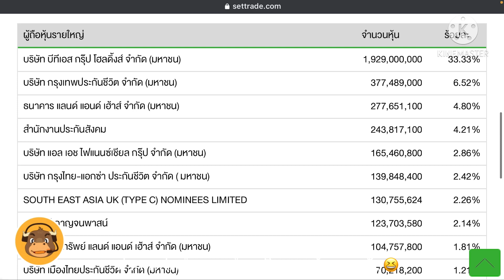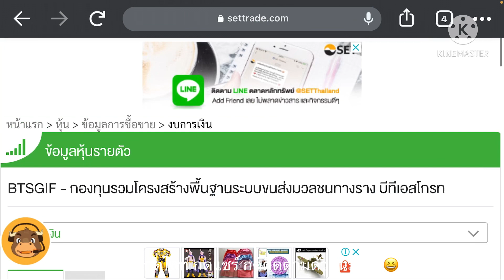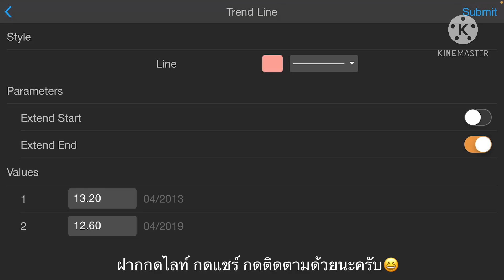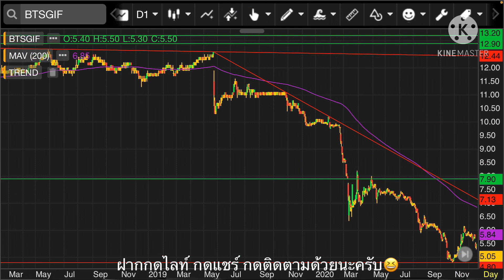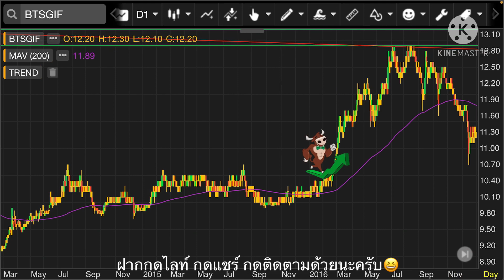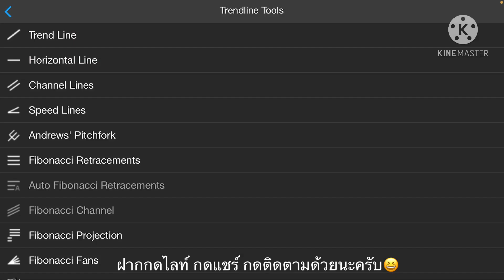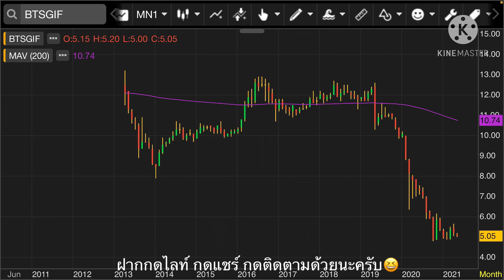EP.472 แผนเทรด BTSGIF (FC ช่องขอมา จัดให้) 💥คลิปก่อนเกิด Panic Sell -70💥